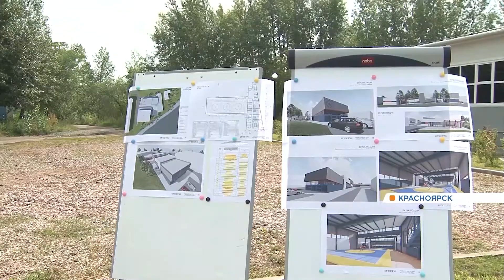На острове Отдыха построят спортивный комплекс для занятий самбо